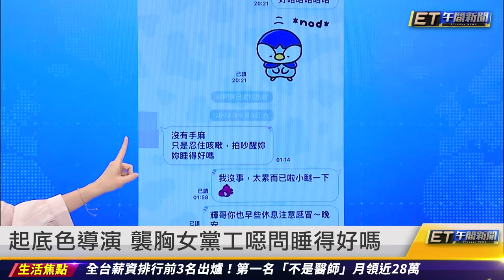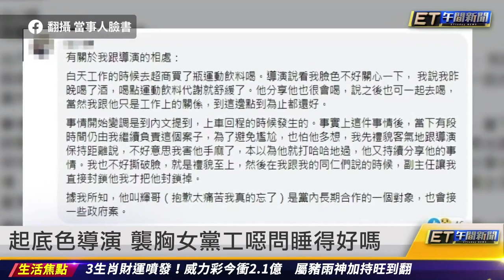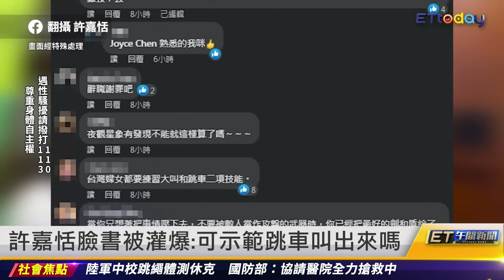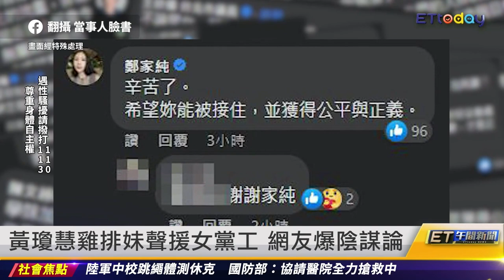民進黨中止合作性騷導演 發言人拒答色狼背景落跑｜20230601 ET午間新聞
新聞內容
民進黨中止合作性騷導演 發言人拒答色狼背景落跑
起底性騷導演 襲胸女黨工噁問「睡得好嗎？」
許嘉恬臉書被灌爆:可示範跳車叫出來嗎
顏若芳:調查結果出爐前別下定論
蔡英文譴責性騷案 賴清德拒答記者質疑
「什麼叫不要鬧大？」　侯友宜要賴清德踹共
黃瓊慧、雞排妹聲援女黨工 網友扯陰謀論挨轟
林飛帆有收到性騷報告 坦承疏忽女黨工不申訴理由
范雲喊性騷零容忍:黨中央已道歉懲處